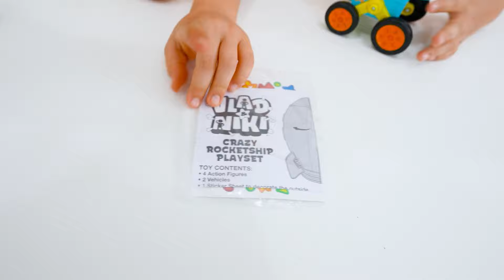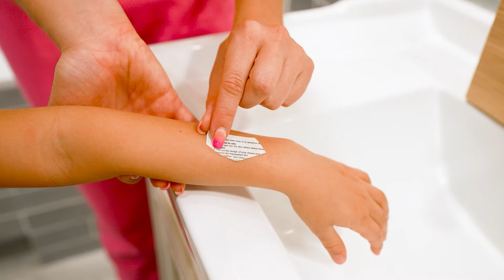Vlad và Niki chơi với đồ chơi của họ và giúp anh trai Chris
Vlad và Niki giả vờ chơi với đồ chơi mới - Bộ đóng kịch tên lửa cho trẻ em